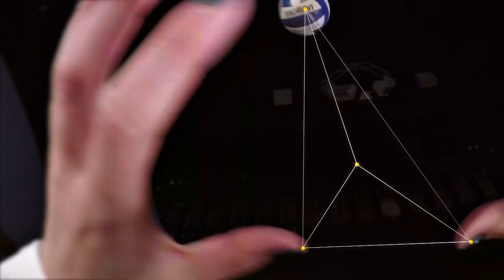INTRO VIDEO: 2015 Minnesota Gophers Volleyball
Watch the official intro video of the 2015 University of Minnesota Gophers volleyball team.

Produced by Josh Blessing, Gopher Digital Productions